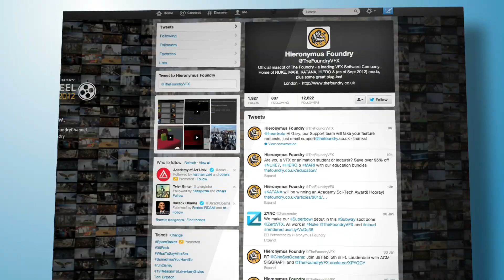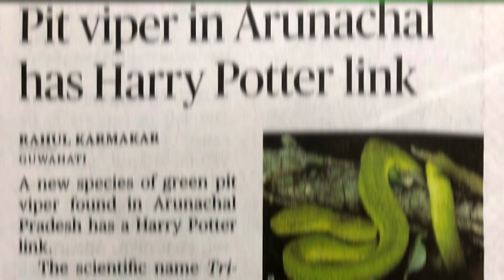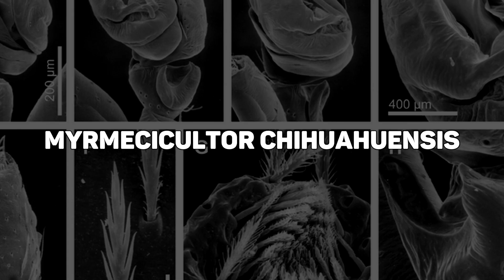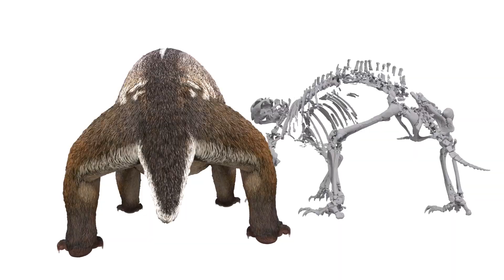10 Unknown Species NEWLY Discovered!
10 Unknown Species NEWLY Discovered!

10 Unknown Species NEWLY Discovered!
The animal kingdom is extremely diverse, so much so that ne species are being discovered every single
day. Today we will be looking at 10 unknown species that have just recently been discovered. Most of
the entries on this list are barely a year old so I’m pretty sure you’ve never heard of them. In fact,
number one could just be the longest animal in the world, and it was discovered only a few months ago.

Number 10. Twitter’s New Fungus
Who knew that discovering a totally new species of animal could be as easy as checking out your friends’
Twitter posts? That’s exactly what happened just a few months ago when biologist Prof. Ana Sofia
Reboleira of the National Natural History Museum decided to look at her Twitter feed one day, and
chanced upon a photo that one of her friends from Virginia Tech posted. It was a photo of a specie of
North American Millipede. To us, it’s just another photo of a gross insect, but to professor Reboleira’s
trained eye, it was still a gross insect, but something was a bit off, there where tiny black dots on the
millipede’s body.
She then remembered that she had a few specimens of the same millipede back in the office, so she
decided to look at them closely, and again she saw the black dots. It turned out that the dots were
species of parasitic fungus that had never before been documented.
The newly discovered parasitic fungus has now been given its official Latin name, Troglomyces twitteri.

Number 9. Slytherin’s New Pet
Just this year, a new species of snake was discovered in the mountainous area of North Eastern India. It
was discovered by naturalist Zeeshan Mirza and his colleagues during an expedition to Arunachal
Pradesh, India’s northeastern-most state, where the Himalayas have created and sheltered a hotspot of
biodiversity. The mountains are home to large species like giant pandas and wild water buffalo, but also
smaller, easier-to-miss creatures, like the newly discovered pit-viper.
It just so happened that Mirza was a big Potterhead, so he did what any die hard Harry Potter fan would
do when he discovers a new species of snake; give him a name straight from the book.
Trimeresurus Salazar, or Salazar’s Pit Viper was named after Salazar Slytherin, one of the founders of
Hogwarts School of Witchcraft and Wizardry, and first head of Slytherine house, is the newest addition
to the genus Trimeresurus, which includes at least 48 species of pit viper which are named for the
sensory pits on the sides of their heads, not for their fondness of hiding out in underground secret
chambers.
This is not the first time that a Potter fan discovered and named a new species based on the book series.
In 2012, Frances Harvey published her discovery of a new species of trapdoor spider which she named,
you guessed it, Aragog.

Number 8. The Mata Mata’s Lost Cousin
Mata Mata Turtles are weird, leaf-looking turtles that are indigenous to the Amazon. Since their
discovery, scientists thought that there was just one specie of these weird looking turtles, but just this
year, it was proven that a second, previously unknown species actually does exist.
Well technically, they’ve know of the species for years, they just didn’t know it yet. It took some who
said, “hmmm, these two mata mata’s look a bit different, maybe I’ll look into their DNA”. It probably
didn’t go exactly that way, but I believe that is the gist of it. Anyway, based on the tests, the second
specie of mata mata was discovered.
The newly described species Chelus orinocensis inhabits the Orinoco and Río Negro basins, while the
species known as Chelus fimbriata is restricted exclusively to the Amazon basin. I’m no scientists but, it’s
amazing that they can find a difference between the two. They both look weird to me.

Number 7. The Glow in the Dark Shark
Sharks are probably the most adaptable of sea creatures. They can be found just about everywhere; in
the shallows, in the open ocean, even in the deep sea where the pressure is about a thousand times
more than on sea level, they’re there.